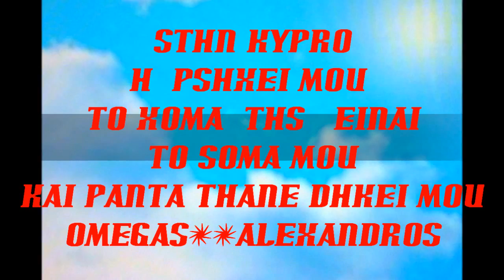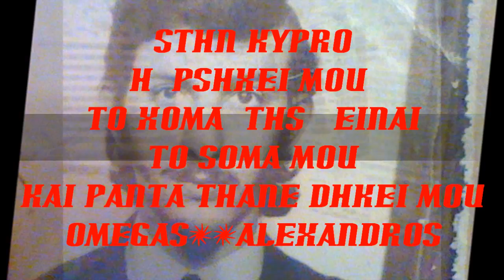OLLA GIA SAS /// NON STOP ///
TRAYOUDIA MIX YIA OLLA TA FILARAKIA MOU KAI YIA TOUS PATRiOTES MOU KAI OLON TON ELHNISMO